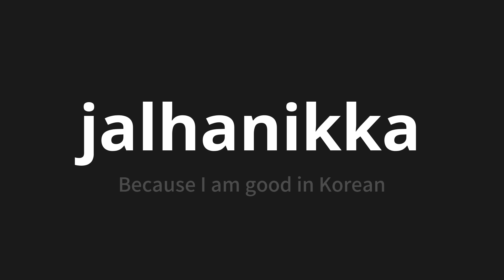How to pronounce jalhanikka | 잘하니까 (Because I am good in Korean)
Master the Pronunciation of 'jalhanikka | 잘하니까' - which means : Because I am good in Korean 📝 with @PronunciationKorean 🎓🗣️ - [Your Guide to Korean]

Learn to pronounce 'jalhanikka' perfectly in Korean with our easy and engaging tutorial by @PronunciationKorean! 📖📽️ In this comprehensive video, we provide you with native speaker examples 🗣️👂 and phonetic breakdowns 🎵 to ensure you get the pronunciation just right.